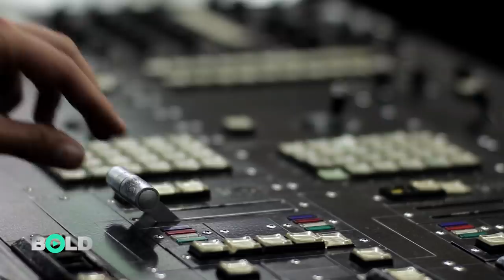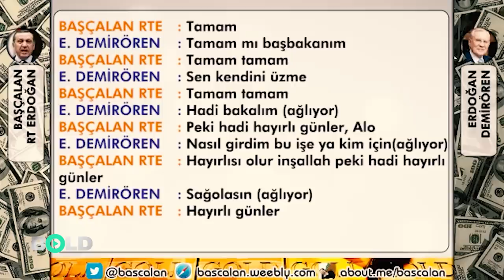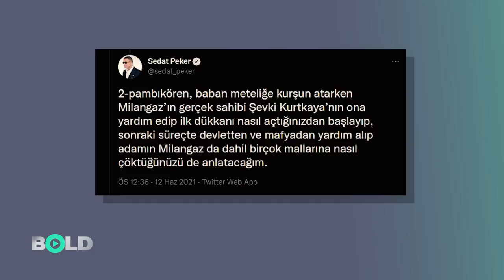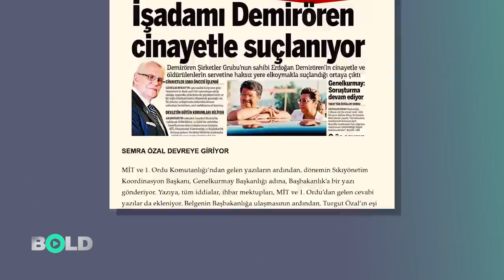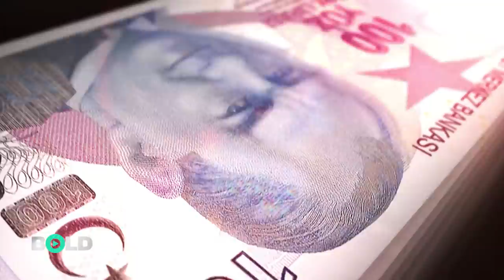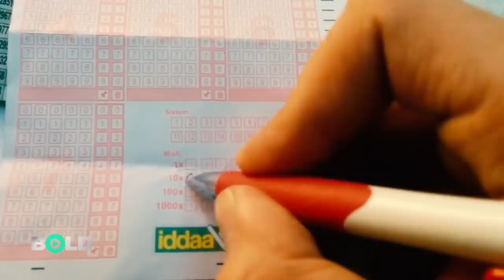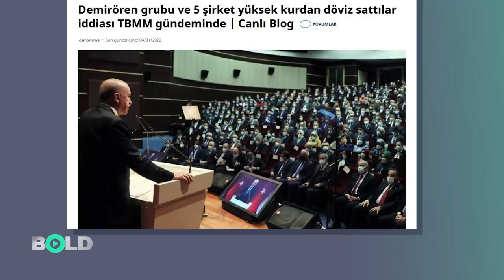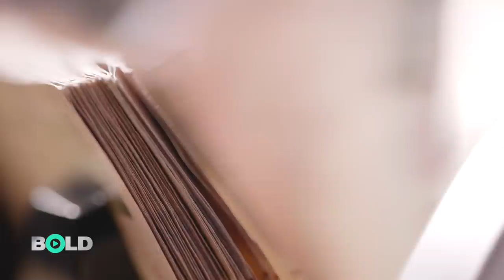Ülkeyi Yakan Tüpçü: Yıldırım Demirören dosyası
Beşiktaş başkanlığıyla Türkiye’nin yakından tanıdığı bir isim oldu Yıldırım Demirören. Bursa İnegöl’den çıkıp ülkenin futboluna ve medyasına önemli darbeler vurdu. Tabi bunu Saray’ın emir ve görüşleri doğrultusunda becerebildi. 1964 doğumlu Yıldırım Demirören, Beşiktaş’ın 32. başkanı.
Başkanlık koltuğunda oturduğu 8 yılda sadece bir kez şampiyonluk tadabildi. Beştepe’deki Saray’la ilişkileri öyle güçlenmişti ki Yıldırım Demirören’in; Erdoğan’dan yeni bir vazife aldı. Futbolun başında artık Tüpçü lakaplı iş adamı vardı. 2019’a kadar Türkiye Futbol Federasyonunu yönetti. A Milli Takım’ın Euro 2016’daki meşhur prim rezaleti onun döneminde yaşandı. İşte Türkiye'de futbolun gazını kaçıran tüpçü: Yıldırım Demirören portresi.